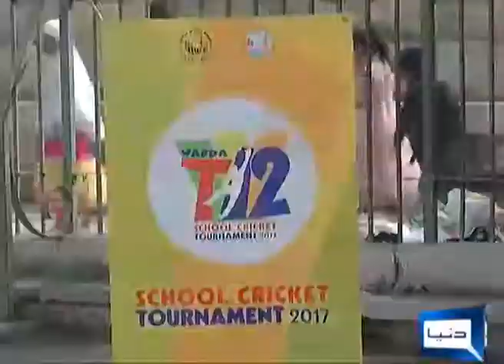wapda cricket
wapda cricket match in arabab niaz stadium